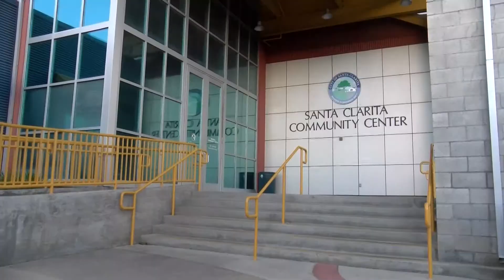Line Dancing in Newhall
Cougar News Reporter Jonathan Stratton rides down to Newhall and joins in on a line dancing lesson held at the Santa Clarita Community Center in preparations for the weekend's Cowboy Festival. Live band performance by Magnolia Drawl and choreography by professional line dancer Candy Sherwin.